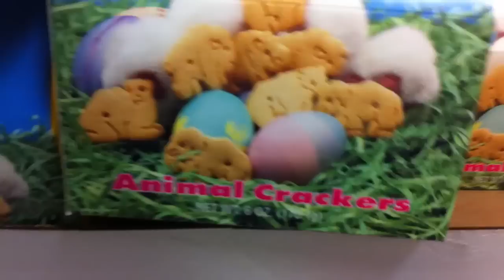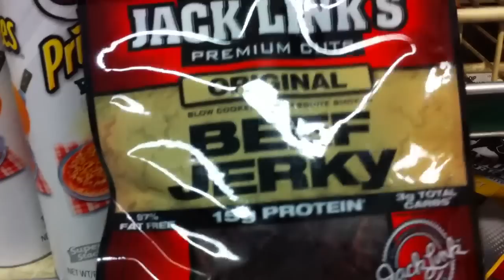№21 Вертолёт машина магазин США Brooklyn, NY 2013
На этом канале вы увидите мою жизнь и то что мне интересно.